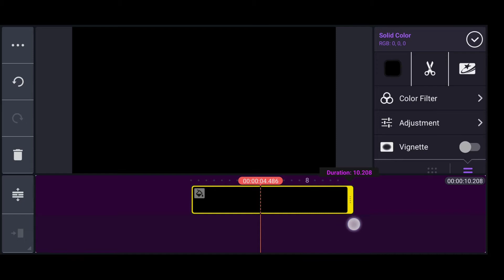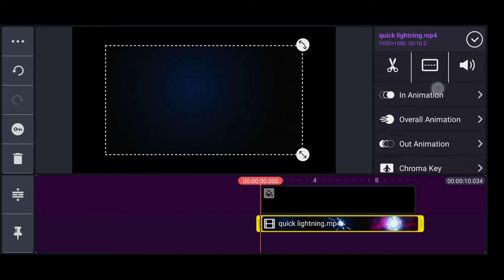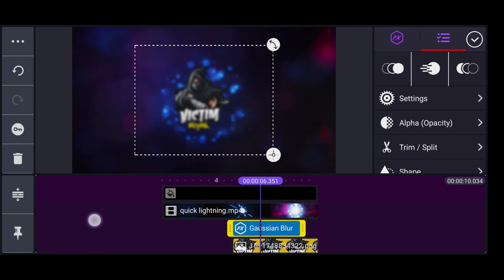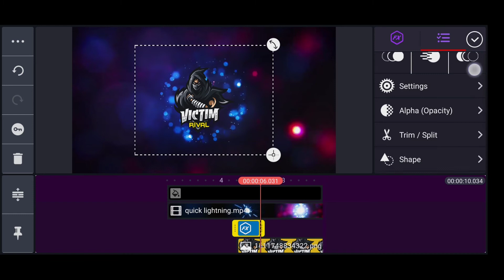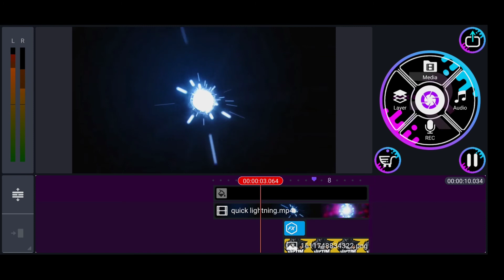how to make gaming intro in kinemaster | kinemaster tutorial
Today in this video i will show you, HOW TO MAKE GAMING LOGO REVEAL intro animation in kinemaster

███████Free Downloads████████

█████████ Keywords ███████████
how to make lighting shockwave logo esports
Free Intro
how to make cinematic intro
how to make ELECTRIC logo intro in kinemaster
No text free intro
3d intro no text no copyright
Best intro no text no copyright
new intro without text 2020
intro youtube intro
intro youtube
intro for youtube videos in android
youtube intro template intro tutorial
intro maker how to make an intro
intro how to make an intro for youtube videos
intro template how to make an intro for youtube
best intro on youtube youtube intro
best intro best intro songs best intro music
intro video for youtube channel
best intros youtube best intro for youtube
how to make a youtube intro free intro best intro for gaming youtube
make an intro youtube intro tutorial best templates on youtube
intro without text intro no text intro template no text
Youtube intro no text no copyright free to use youtube 3d intro without text new intro no text no copyright free 3d intro no text no copyright youtube video 3D intro template
intro templates no text intro no text no copyright no text intro intro no text 2d
intro no text download intro template no text 3d
top 5 intro templates no text 2020 intro without text no copyright
new intro no text no copyright
intro template
biteable youtube intro
youtube intro maker free online
template video
filmora intro
youtube template
video templates free online
tube arsenal
rendrfx
free youtube intro templates
intro stuff
free youtube intro maker no watermark
dark smoke intro
free intro templates after effects
anime intro for youtube
buy youtube intro
kgf intro maker
rendrfx free intro maker
logo animation without watermark
intro maker for chromebook
how to make a intro for youtube channel
pubg gaming intro maker
fortnite intro maker
movie intro templates
exploding text generator
cubing intro maker
canva intro
cooking intro
free intro maker without watermark
panzoid intro maker
lightmv
biteable youtube intro
template video
filmora intro
youtube template
fake youtube video maker
good youtube intros to say
how to make a youtube intro with imovie
how to make a youtube intro on iphone
gun intro maker
cool intro maker
flixpress in hindi
intro maker software
flixpress alternative
online video logo
introchamp
tube arsenal
rendrfx
intro stuff
dark smoke intro
buy youtube intro
kgf intro maker
fortnite intro maker
movie intro templates
exploding text generator
cubing intro maker
canva intro
cooking intro
panzoid intro maker
lightmv
biteable youtube intro
template video
filmora intro
youtube template